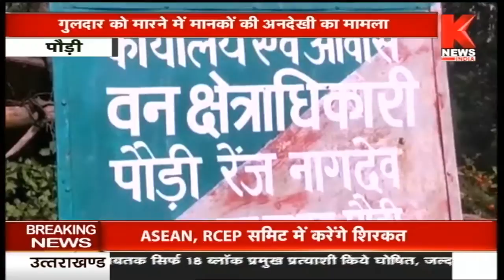Pauri : गुलदार को मारने में मानकों की अनदेखी का मामला || Knews